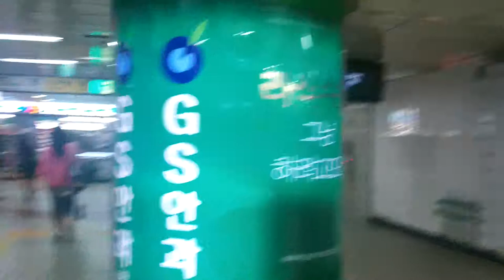Vacation in Seoul, South Korea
My husband and I visited Seoul, didn't take many videos but tons of pictures. Here is the small amount we captured.